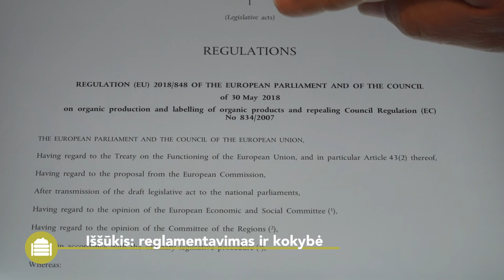Kompostas - praktinė informacija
Šiame „Best4Soil“ vaizdo įraše pasakojama apie bendrą komposto apibrėžimą, taip pat apie komposto rūšis. Taip pat galite pamatyti, kokia yra komposto nauda ir su kokiais iššūkiais jūs galite susidurti naudodami kompostą. Vaizdo įrašo pabaigoje rasite papildomos informacijos susijusiomis temomis.